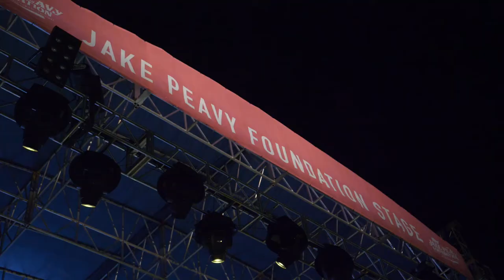vlog s2e73 1065 Festival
Quick recap of 1065 Festival in Mobile, Alabama and of course teh Doctor Who season premiere!